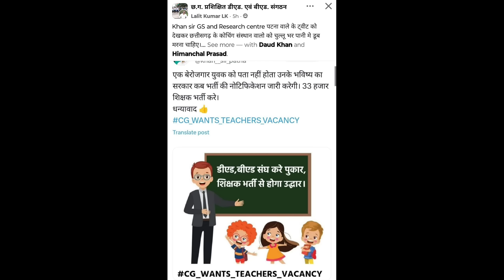33000 शिक्षक भर्ती कि मांग खान सर पटना वाले ने कि??/2 लाख से अधिक लोगो ने किया ट्विट/युवा नाराज????